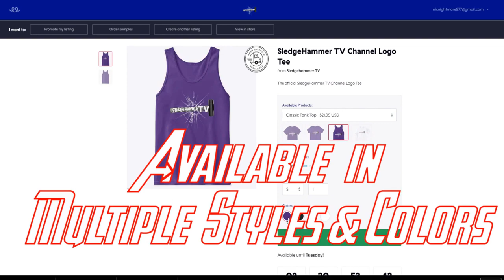WWE NXT Takeover Toronto 2019 Predictions | NXT Takeover Toronto 2019 Full match card Preview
On this Episode of The Sledgehammer Wrestling Show We're Bringing the Hammer Down on Takeover Toronto 2019 in our WWE NXT Takeover Toronto 2019 Predictions | NXT Takeover Toronto 2019 Full match card Preview | will we see Tomasso Ciampa during Johnny Gargano vs Adam Cole & more !

Right Now on Sledgehammer TV 's WWE NXT Takeover Toronto 2019 Predictions | NXT Takeover Toronto 2019 Full match card Preview